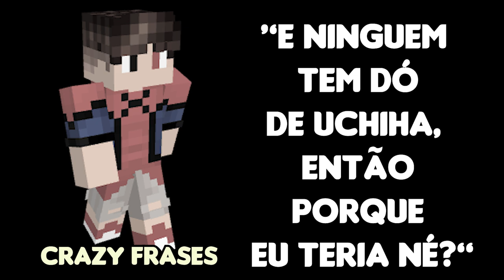CRIEI UMA FUSÃO PROIBIDA no NARUTO MINECRAFT!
No vídeo de hoje eu vou mostrar pra vocês como criei uma fusão de Kurama e Susanoo no Minecraft Naruto!